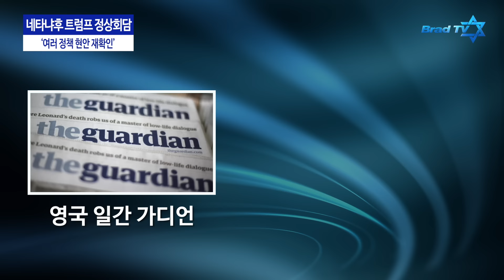[Brad TV] 이스라엘&중동 리포트 17년 2월 22일. 네타냐후, 트럼프 정상회담…’한발 물러난 트럼프’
주요뉴스
-트럼프, 네타냐후 정상회담 ‘2국가 해법’ 수정 의지 공식화
-트럼프, 정착촌 확장 보류 요청…’대사관 이전은 강력 희망’
-이란 외무장관 ‘이란은 영원히 핵무기 개발 보유 안 할 것’
-북한 최고인민회 의장, 이란 국회의장 회동…’관계 강화 일치’
-미 국방부, IS 퇴치 위해 시리아에 지상 병력 투입 제안